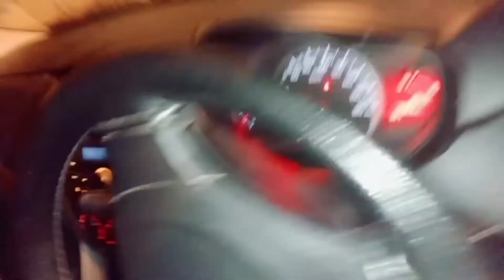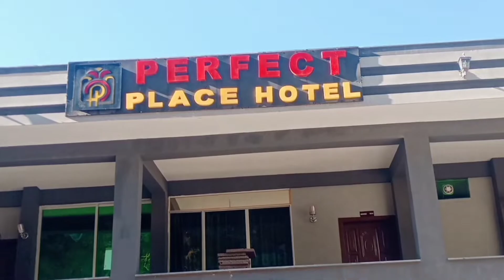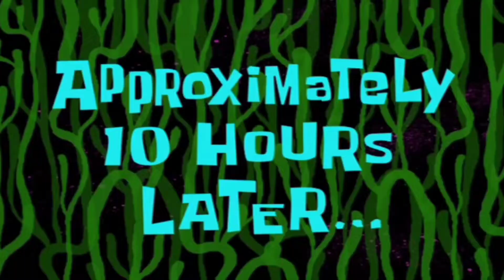Trip To Nathia Gali With Friends 😍✌️♥️